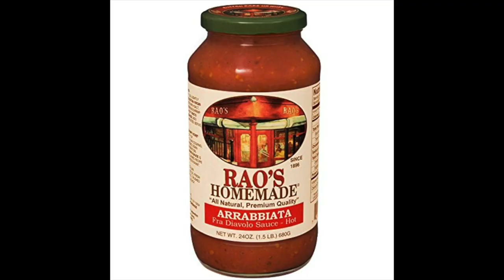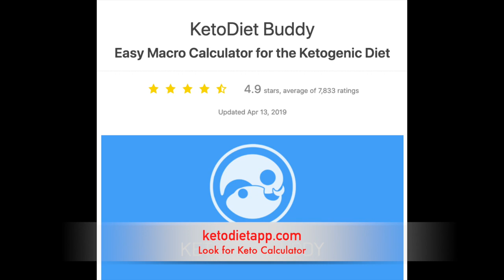Weigh-Ins, Macros, Travel, Meatballs and Chili - Week 49 Keto Update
WEEK 49 KETO UPDATE - Weigh-Ins, Macros, Travel, Meatballs and Chili soon... We are a day late here due to Stacey being in Albuquerque until late Saturday night.

Mailing Address:
Bonsai Keto